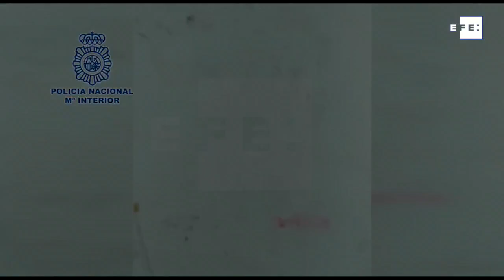Dos detenidos cuando sacaban del agua una lancha con tonelada de hachís oculto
Huelva, 13 ago (EFE).- La Policía Nacional ha detenido a dos personas en Cartaya (Huelva) tras ser sorprendidos cuando trataban de sacar del agua una lancha recreativa en la que, según pudieron constatar posteriormente los agentes, ocultaban, en un doble fondo, alrededor de 1.000 kilos de hachís.
La investigación comenzó cuando los agentes identificaron una embarcación utilizada presuntamente para el transporte del hachís y detectaron su llegada a una zona de la localidad cartayera, según ha informado la Policía Nacional en un comunicado.
En ese momento, los policías sorprendieron a dos personas que utilizaban un vehículo todoterreno para sacar del agua la lancha recreativa, la cual presentaba evidentes síntomas de exceder de su peso máximo autorizado.
Los agentes registraron la embarcación y hallaron cinco fardos de hachís, 84 paquetes y gran cantidad de tabletas y bellotas que arrojaron un peso total de 1.000 kilos ocultos en un doble fondo del casco.
Las dos personas sorprendidas fueron detenidas en ese mismo momento.
La intervención se enmarca en la investigación llevada a cabo contra una organización asentada en distintas poblaciones de Huelva que presuntamente se dedica a la introducción de hachís en las costas onubenses mediante la utilización de barcos recreativos con doble fondo.
Estas embarcaciones navegan hasta un punto indeterminado del Atlántico, lugar donde se encuentran con otra embarcación que trasvasa la mercancía ilegal y tras cargar la droga, el barco de recreo regresa a puerto intentando pasar desapercibido entre el resto de embarcaciones.
IMÁGENES:OPERACIÓN ANTIDROGA EN CARTAYA (HUELVA)